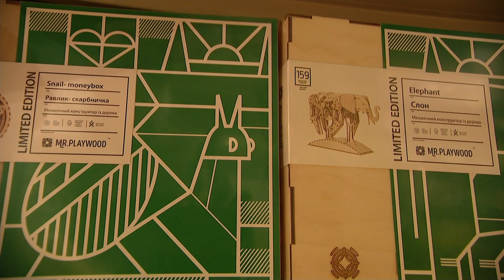Hey! Joy Toy Store in Roosevelt Field raises money to support Ukrainian-based employees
Joy Toy Store in Roosevelt Field Mall is raising money for it's Ukrainian-based employees to help them relocate to safer areas.